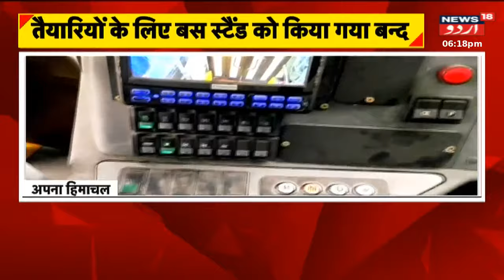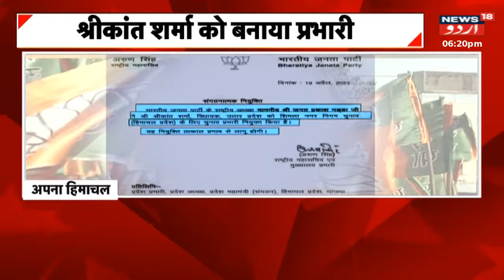Apna Himachal: HPU Ka 26th Annual Function | Top News | Breaking News | News18 Urdu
Shimla: Aged 42, the tribal woman from Himachal Pradesh’s Kinnaur district has been living at her uncle’s “mercy” ever since she lost her father in 2011 and her husband in 2015. After her father’s death, all of his property which should have been rightfully hers, went to her uncle instead.